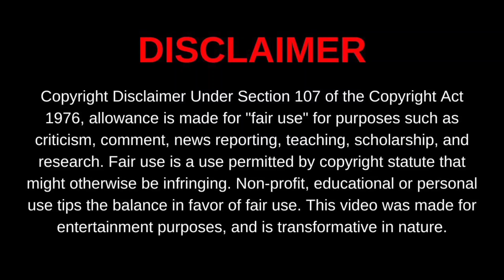SJ Surya Next Movie | Raayan Trailer | Thangalaan 1st Single | Viduthalai Part 2 Latest Update